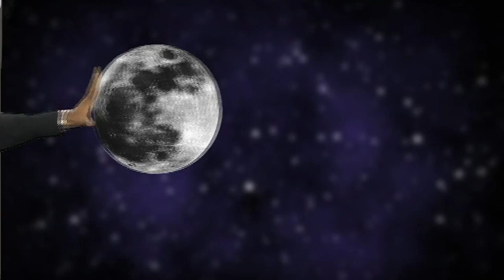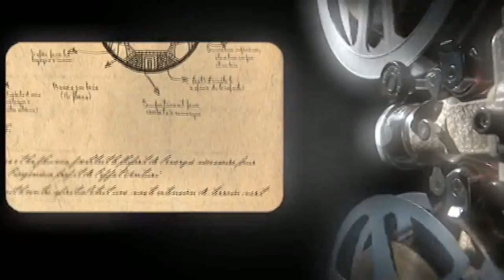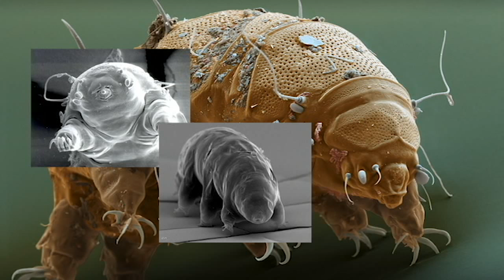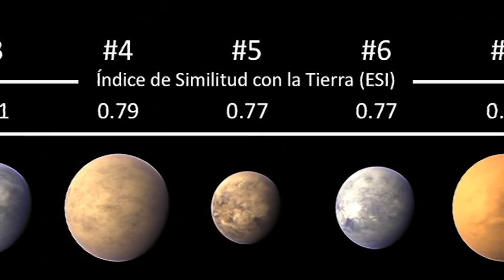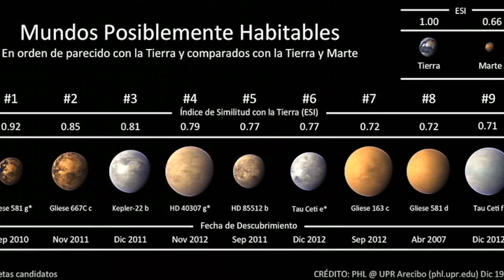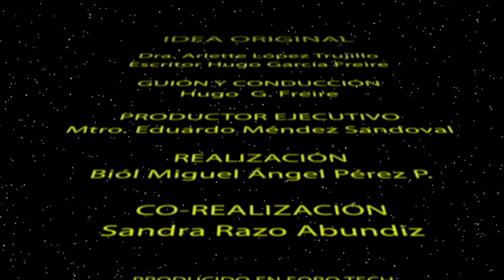De la Tierra a la Luna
Y ahora en Literatura y Ciencia... la Astrónoma Julieta Fierro.